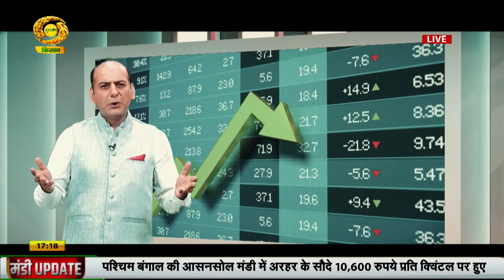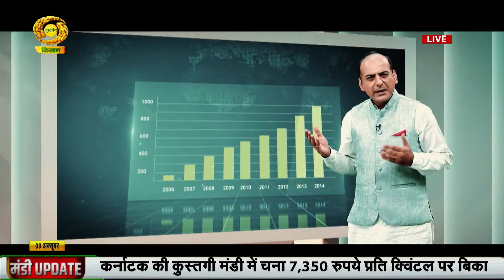Mandi Khabar | मंडी ख़बर - मंडियों में मिले -जुले रहे ग्वार के भाव | 09 Oct 2024